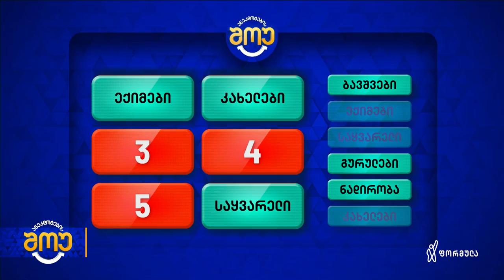ანეკდოტების შოუ - გადაცემა #01 (17 მარტი 2021)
ანეკდოტების შოუ პაატა გულიაშვილთან ერთად...
გადაცემის სტუმრები: აჩი ფურცელაძე, სალომე გოგიაშვილი, ლევან წულაძე (ჭოლა), ბესო ბარათაშვილი